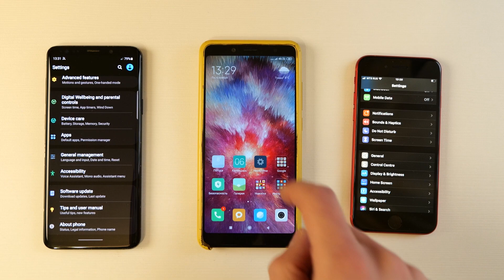Xiaomi Redmi Note 5 and iPhone 8 incoming call